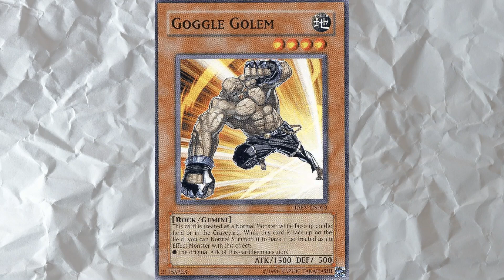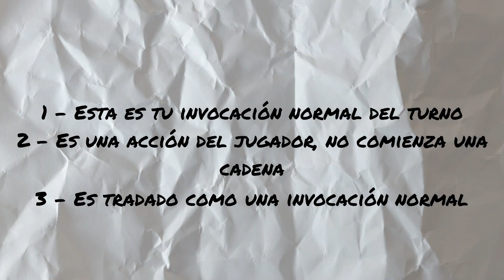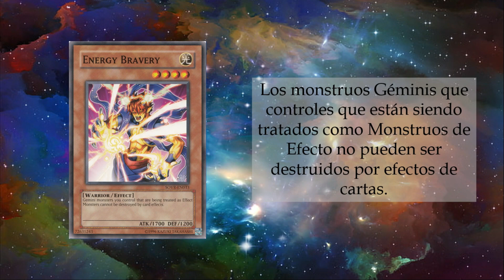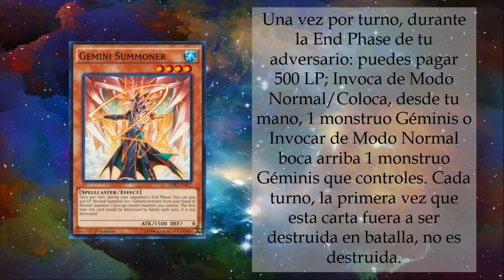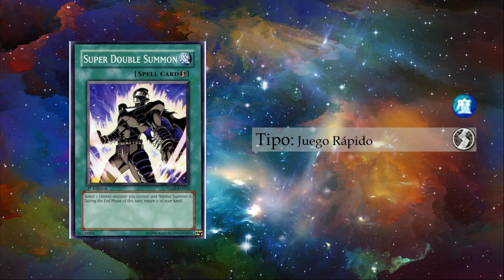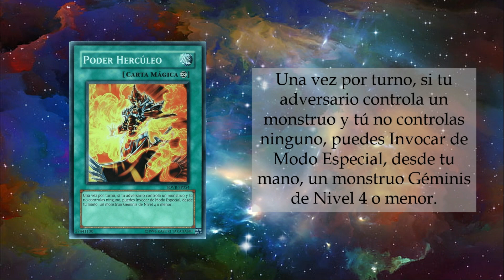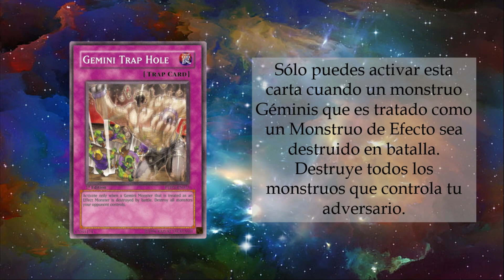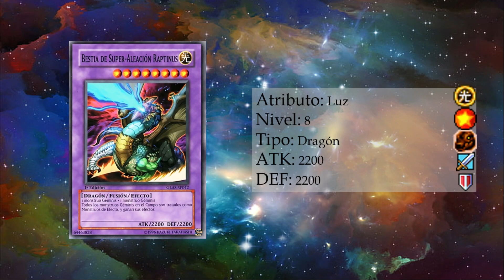¿Qué es un monstruo Gemini? - ¡Yu-Gi-Oh!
Nueva sección con un tema que a algunos jugadores novatos puede ser algo confuso
¿Qué son los monstruos Gemini?

None of the music or illustrations used in the creation of this video were originally my property, all the rights belongs to Studio Dice / Shueshia, TV TOKYO, KONAMI and / or original authors, creators or artists listed below.

 Outro Illustration by
Ray-V-Xyz

Outro Animations by
Aashish_2808 de Pixabay